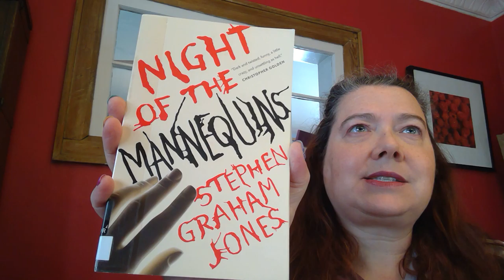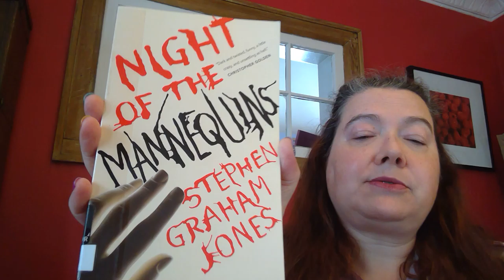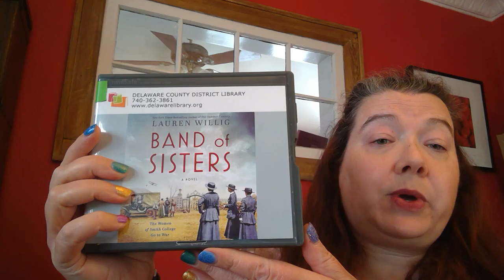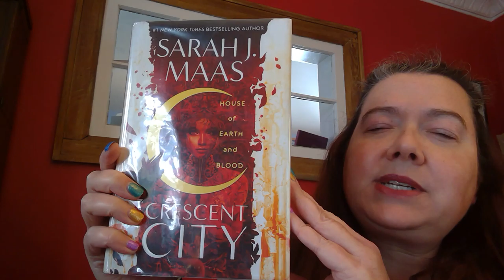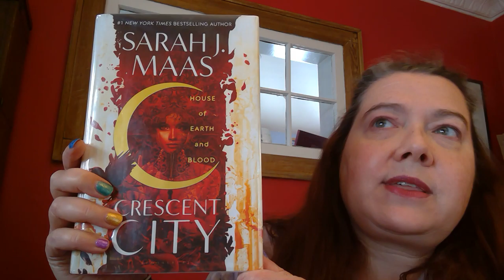Wednesday Book Talks: Jones, Willig, and Maas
Discover new releases, classics, and hidden gems from our collections with weekly recommendations from library staff.

This week, GHPL Librarian Wendy shares three book reviews featuring a contemporary horror story, historical fiction about everyday American heroines, and the first NYT best-selling novel of a new fantasy series.

"Night of the Mannequins" by Stephen Graham Jones
"Band of Sisters" by Lauren Willig

Reserve these books, e-books, and audiobooks with your GHPL card